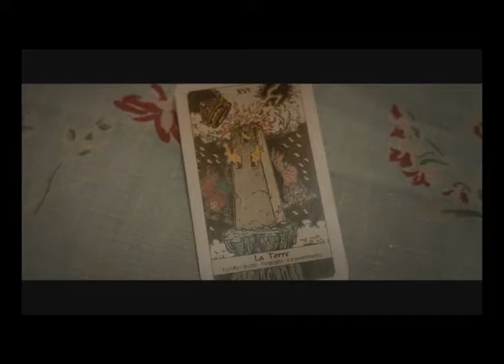CORTI ITALIANI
Prosegue a Padova il River Film Festival: tra le 167 pellicole in concorso ci sono anche una decina di Italiani. Stasera, mercoledì, è dedicata proprio a loro